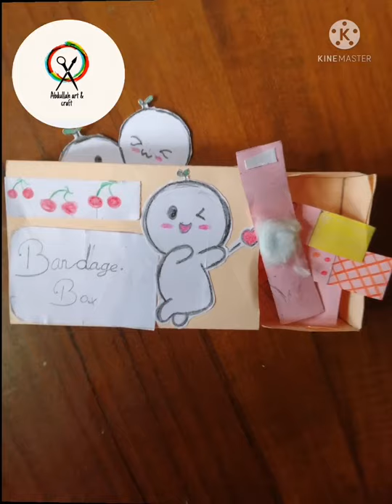DIY Bandage box